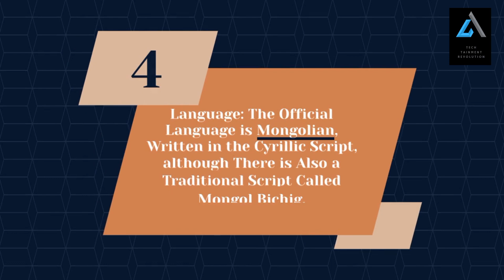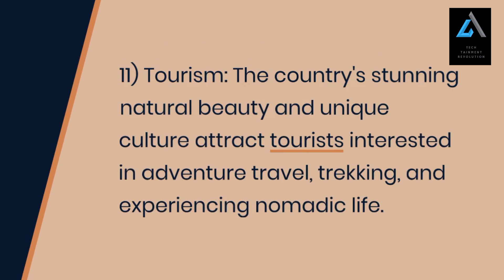Discovering Mongolia.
Discovering Mongolia  Land of Minimum People's but amazing destinations, Culture, Wild Life and adventure Places.

Welcome to Tech tainment revolution channel, where art meets technology! Join us as we explore the fascinating world of science, technology, documentaries, and history. Dive deep into the latest breakthroughs, unravel the mysteries of the past, and witness amazing artistic creations. Get ready to expand your knowledge and broaden your horizons.
Nature
Ice land
Nature documentry
Nature lovers